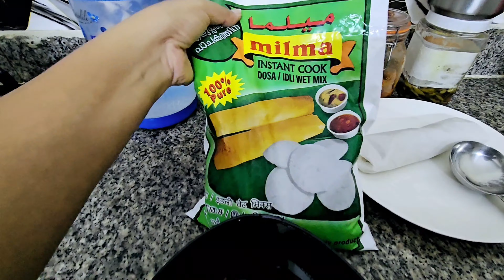എന്റെ ഒരു ദിവസം തുടങ്ങുന്നത് ഇങ്ങനൊക്കെയാണ് /Morning Routine/Hair care/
morning routine
kids special
hair care